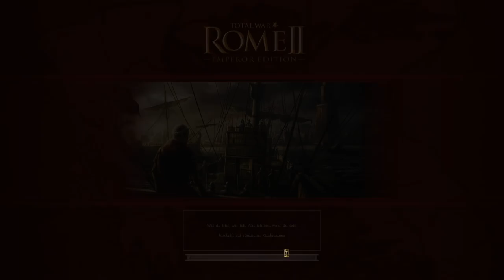Lets Play Rome 2 Total War - Der Zorn Spartas (60FPS, Deutsch, HD) #1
Wichtiger Hinweis: Die hier gezeigte Version zeigt einen sog. Early Access Inhalt, d.h. es handelt sich hier noch nicht um die fertige Releaseversion des neuen DLCs „Zorn Spartas“ („Wrath of Sparta“ im Original) für Rome 2 Total War. Vor dem Release werden  bestehende Mängel wie beispielsweise fehlende Text, Video- oder Soundfehler noch behoben. Creative Assembly war so nett, mir diese Early Access Version zur Verfügung zu stellen, damit ich euch pünktlich zum Releasetermin direkt mit Videomaterial versorgen kann.
Wir spielen natürlich in diesem LP die Fraktion Sparta, vermutlich eine der beliebtesten Fraktionen im gesamten Spiel überhaupt. Wer sich an seinen Geschichtsunterricht erinnert, der wird vermutlich auch noch besonders lebhafte Erinnerungen an diese mächtige Polis im Süden des Peloponnes haben. Das liegt mitunter daran, dass die Geschichtsschreibung der Antike sehr lange von einem überaus positiven Bild der spartanischen Gesellschaft geprägt war. Den Spartanern gelang es in gewisser Weise, das von ihnen kultivierte Ideal des tapferen und mutigen unerbittlichen Kriegers in der Geschichtsschreibung zu etablieren und auch über lange Zeit aufrecht zu erhalten. Die militärischen Erfolge Spartas und seiner politischen Führung im Peloponnesischen Krieg mögen dazu einen entscheidenden Beitrag geleistet haben.
Die Nachwirkungen des Peloponnesischen Krieges waren für die Geschichte des antiken Mittelmeerraumes äußerst wichtig. So läutete der Kriegsbeginn nicht nur das Ende der ursprünglichen Demokratie in Athen ein, sondern er brachte dieser mächtigen Polis gleichfalls einen herben Rückschlag. Für Sparta selbst entpuppte sich der Krieg, obwohl er mit einem Sieg Spartas endete, nicht als großer Erfolg. Das Bündnissystem, das Sparta geschlossen hatte, zerbrach bald und ebnete dem mächtigen Theben den Weg für einen unerwarteten Aufstieg. Später musste sich das einst mächtige Sparta schließlich dem noch mächtigeren Makedonien unterwerfen.
Wer mehr Informationen sucht, kann hier fündig werden